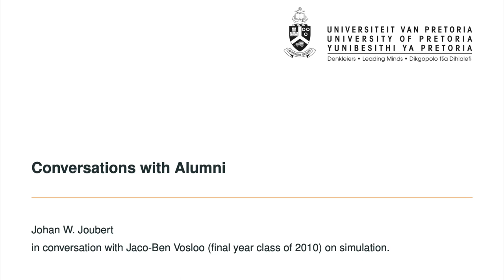Informal chat: Jaco-Ben Vosloo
In this video, I have a conversation with Jaco-Ben Vosloo, a former student who was in the final year class of 2010. He also completed his Master's degree in 2019. We talk about his journey and thoughts on simulation modelling as an Industrial Engineer.